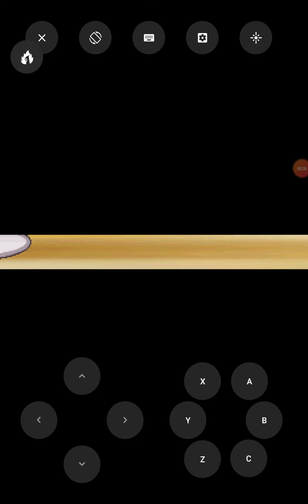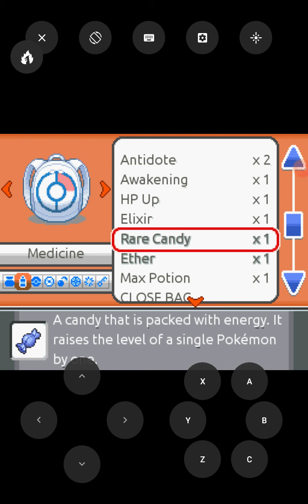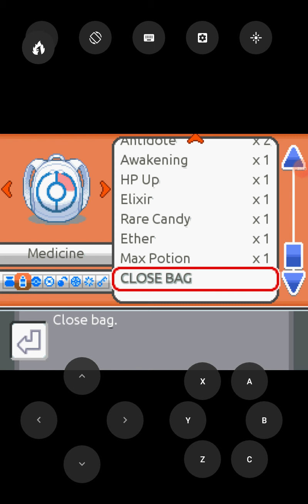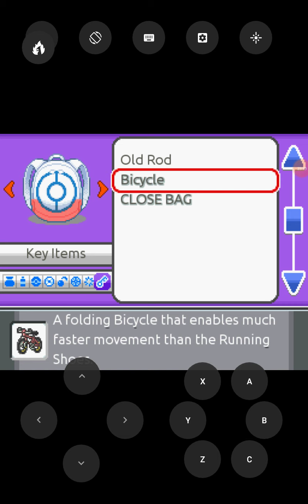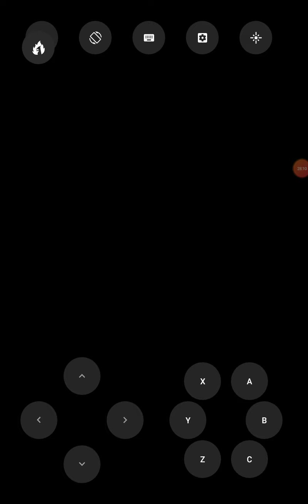Pokemon fire ash version episode 11 Muk caught